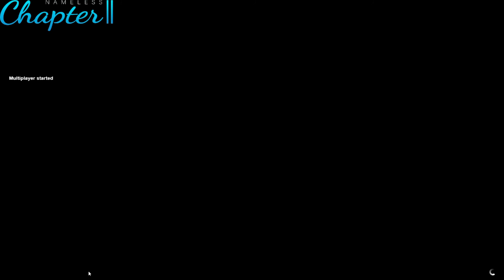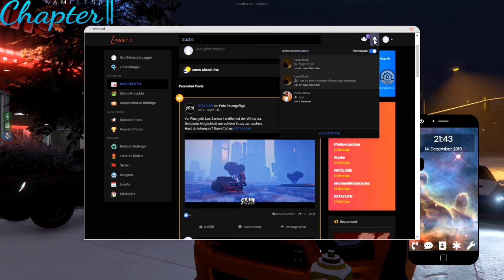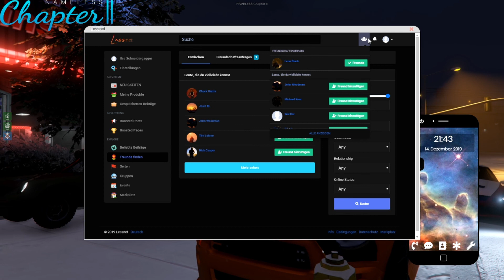Ein Buff-Alo wie schön - #35 GTA V RP [Nameless Chapter II]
Die Folgen hier stammen direkt aus dem Stream, nur minimal geschnitten, damit ihr auch wirklich nichts verpasst.

Wer ist Ilse?

Ilse wurde am 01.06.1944 in Chemnitz geboren. Ihr wurde ihr Leben lang erzählt, was sich alles nicht gehört und was man als Frau oder in ihrem Alter nicht machen sollte oder darf, erst von ihrer Mutter, später dann von ihrem Mann und ihren Kindern.

In der Senioren- und Pflegeresidenz "Sonntagsruh" lernte sie Dr. Herbert Eisenheim sowie Henrietta und Harald Hummelberg kennen. Gemeinsam flohen sie aus dem Seniorenheim und nahmen das nächste Flugzeug nach Los Santos.

Alles Weitere und wie Ilse so drauf ist, erfahrt ihr im Roleplay. Ich würde mich freuen, euch auch auf Twitch begrüßen zu dürfen.